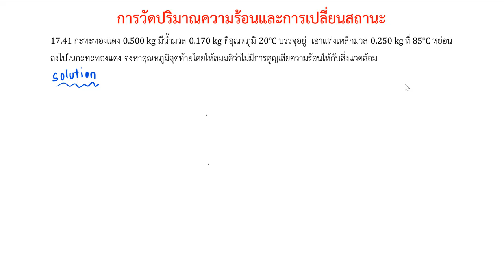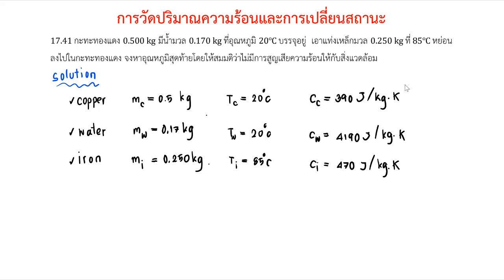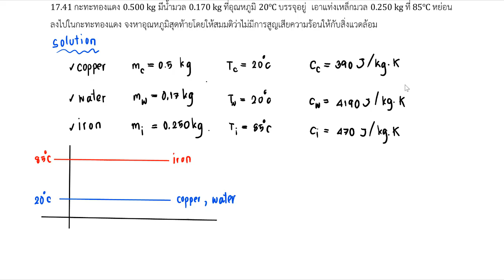การวัดปริมาณความร้อนและการเปลี่ยนสถานะ 1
กฎข้อที่ศูนย์ทางเทอร์โมไดนามิกส์